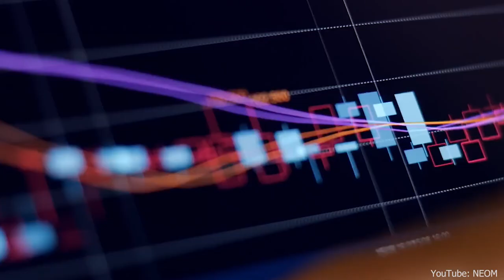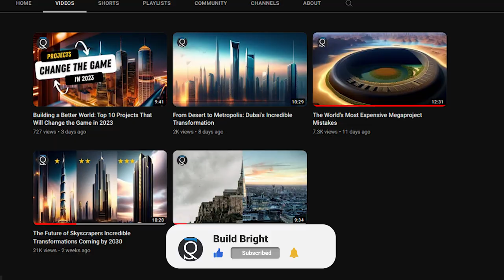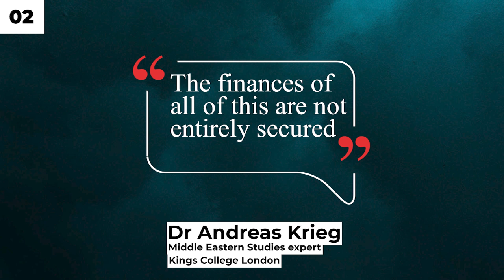A New Megaproject Shaping Saudi Arabia's Future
The Cube: A New Megaproject Shaping Saudi Arabia's Future
The Mukaab: A New Megaproject Shaping Saudi Arabia's Future
In this video, we take a closer look at "The Cube", one of Saudi Arabia's most ambitious megaprojects that is set to transform the landscape of the country's cities. From its innovative design to its sustainability features, we explore how "The Cube" is pushing the boundaries of architecture and engineering, and what it means for the future of urban development in Saudi Arabia. Join us on this exciting journey to discover the next generation of infrastructure that is set to shape the Kingdom's future.

So sit back, relax, and enjoy learning about the world's most expensive megaproject mistakes.

► Credits

This video series offers a fascinating exploration of some of the most pressing and captivating topics in urban development and architecture. "Population Boom - The Top 10 Fastest-Growing Cities of the Next Decade" takes a look at the challenges and opportunities of urbanization, while "The Future of Skyscrapers - Incredible Transformations Coming by 2030" showcases some of the most futuristic and innovative building designs. Meanwhile, "The World's Most Expensive Megaproject Mistakes" offers a sobering reminder of the risks and pitfalls of large-scale construction, and "From Desert to Metropolis: Dubai's Incredible Transformation" tells the inspiring story of a city that has emerged as a global powerhouse of trade and tourism. Whether you're a student, a professional, or just a curious viewer, these videos are sure to inform and inspire. we take a deep dive into how skyscrapers are evolving to meet the needs of modern society.Don't miss out on these informative and fascinating videos! Click the links to watch now.

Renewable Energy, Smart Cities, Infrastructure, Building, Construction, Megaprojects, Technology, Architecture, Build Bright,